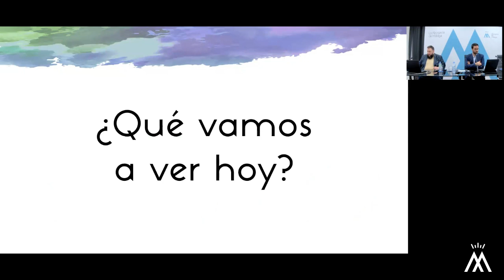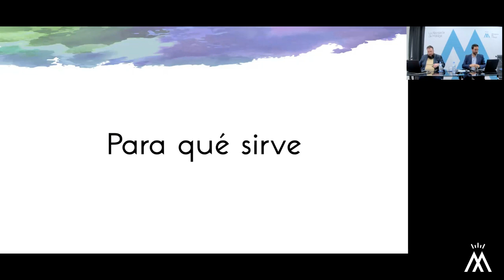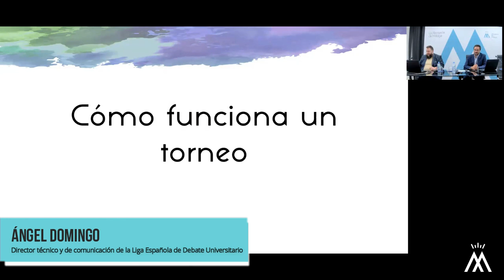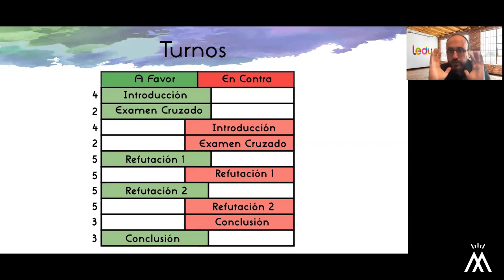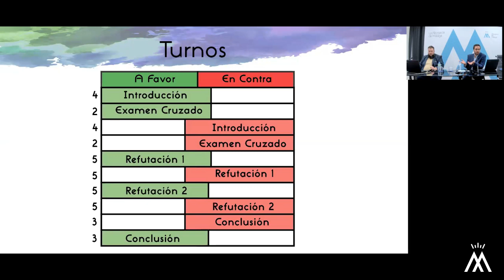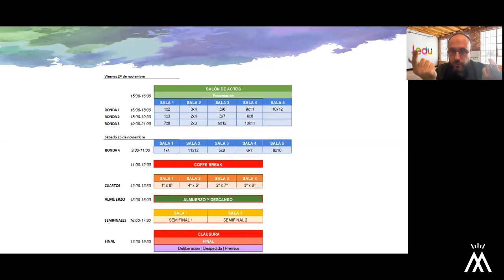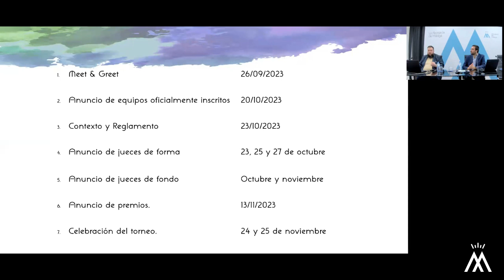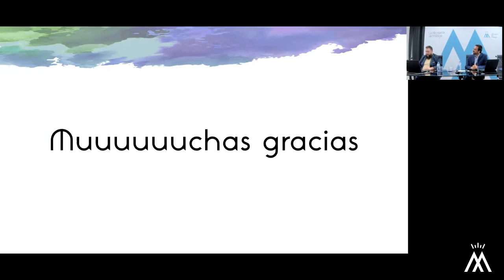Sesión Meet and Greet I Torneo de Debate Abogacía de Málaga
Esta sesión está pensada para quienes deseen participar en el Torneo Nacional de Debate Jurídico, especialmente si nunca lo han hecho antes y/o no tienen equipo con el que participar. Durante la misma se presentará el torneo, se darán unas nociones básicas de cómo funciona y se pondrá en contacto a todos los interesados para que puedan formar equipo si no lo tienen.

I Torneo de Debate Abogacía de Málaga

La Abogacía de Málaga acoge un evento único en su especie donde el conocimiento y la pasión por el derecho se unen con la destreza en la oratoria. Por primera, se lanza un Torneo de Debate Jurídico en el que se promueve la participación de equipos mixtos de abogados y estudiantes de Grado y Posgrado.

Los equipos participantes se darán cita los días 24 y 25 de noviembre para debatir, en enfrentamientos de a dos, la pregunta: ¿Debería aprobarse una Ley de Amnistía en España?

La Oficina de Desarrollo lanza esta iniciativa con el objetivo de aunar a profesionales del Derecho y futuros juristas en un medio idóneo para poner en práctica las herramientas de comunicación y la técnica jurídica. Así, al amparo de un formato que guarda numerosas similitudes con la celebración de una vista en el orden civil, los participantes de cada equipo, por sorteo al comienzo de cada enfrentamiento, defenderán la postura a favor, o en contra, de la pregunta del debate.

Para ello, los equipos prepararán todo con la suficiente antelación y con ayuda de materiales y guía de los expertos en debate que la Organización pone a disposición de los participantes.